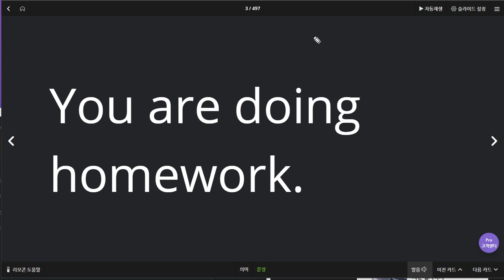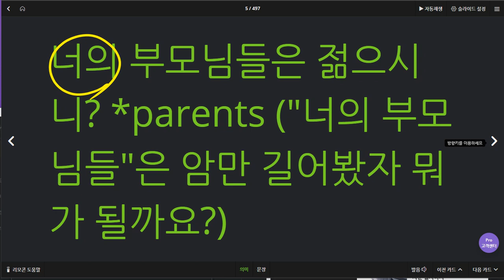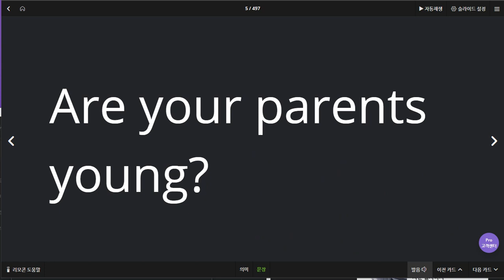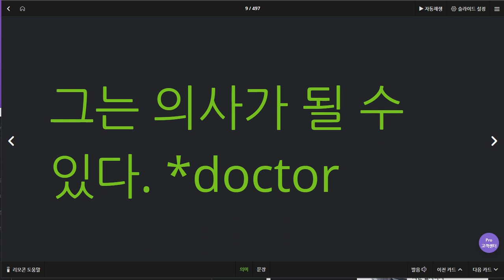김도헌 2020 07 01 다시 1